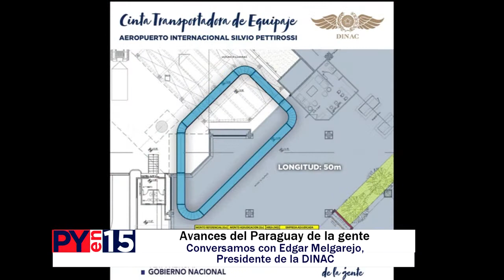PY EN 15: Edgar Melgarejo - Presidente de la Dirección Nacional de Aeronáutica Civil